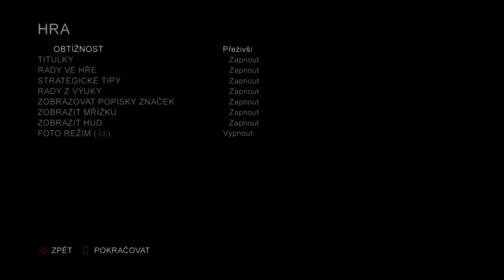The Last of Us Zničující CZ #20 - Nejtěžší boj!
↓ ❤ OTEVŘI POPISEK A ELLIE BUDE RÁDA! ♣ ↓

Čau
Pokračujeme v zabíjení jak zombíků, tak vojáků nebo nějakých místních přeživších, kteří se nás pokoušejí zabít. Našli jsme Davida a jeho kamaráda Jamese, který nám mám obstarat nějaké zdravotnické potřeby pro Joela.

▙ Sluchátka: Panasonic RP-HF100E, Genius gaming

Tagy:
DEZPRO
unboxing
prolog
first
czech
czech letsplay
last
of
us